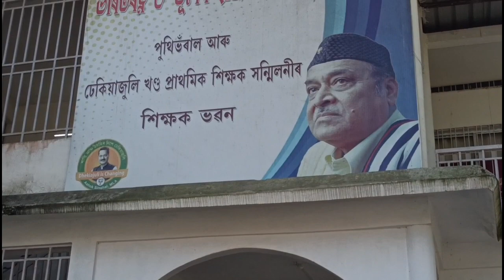Abacus, Children's Day Celebration of Mastermind Abacus, Dhekiajuli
শিশু দিৱস

ADMISSION OPEN
Mastermind Abacus
The Brain Booster
SANKAR-AZAN MAHAVIDYALAYA CAMPUS
Batasipur Road, Near Industry
Dhekiajuli, Sonitpur, Assam